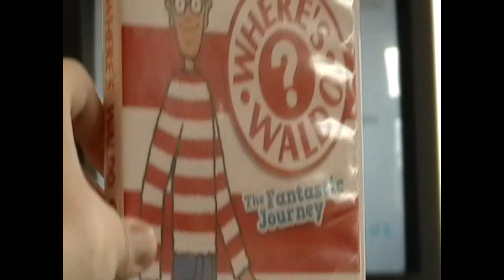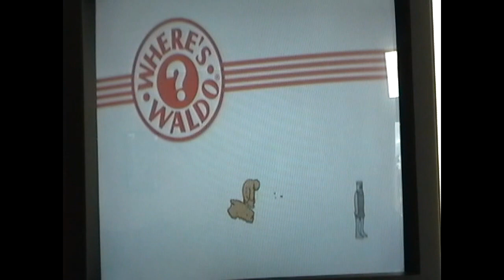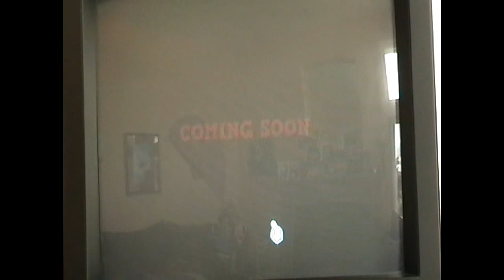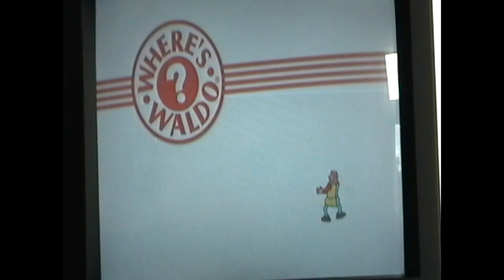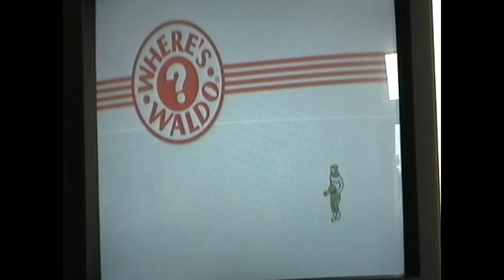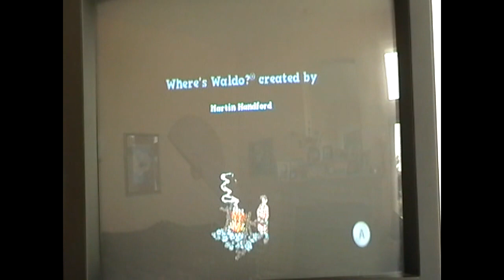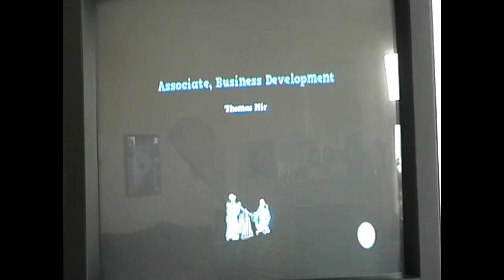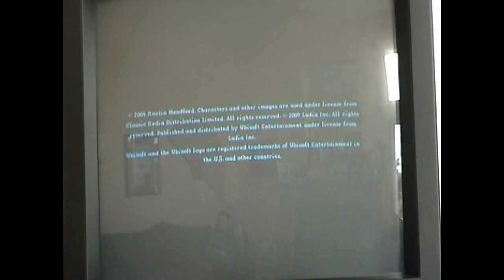Let's Play #37: Where's Waldo: The Fantastic Journey Wii Part 12 (The Land of Waldos)